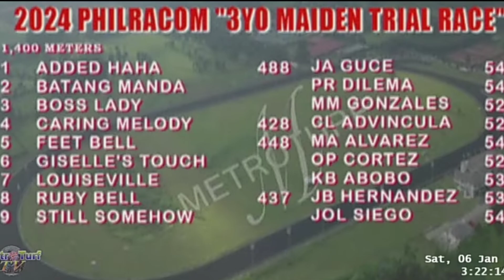KAMPIHAN NA!!! TRIAL RACE FOR JAN. 21, 3YO MAIDEN STAKES RACE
3YO MAIDEN TRIAL RACE

BATANG MANDA
ADDED HAHA
STILL SOMEHOW
BOSS LADY
RUBY BELL
CARING MELODY
LOUISVILLE
FEET BELL
GISELLE'S TOUCH